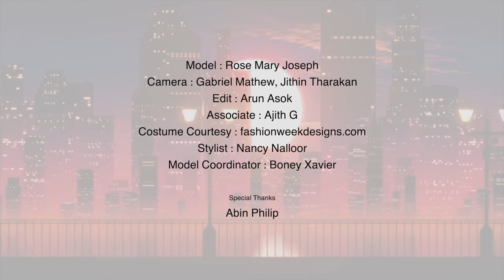DESIGN OF THE WEEK | MVTV | EP-3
Model: Rose Mary Joseph
Camera: Gabriel Mathew Varghese, JIthin Tharakan
Edit: Arun Asok, Jithin Tharakan
Associate Camera: Ajith
Model Co-ordinator: Boney Xavier
Stylist: Nancy Nalloor
Special Thanks: Abin Philip